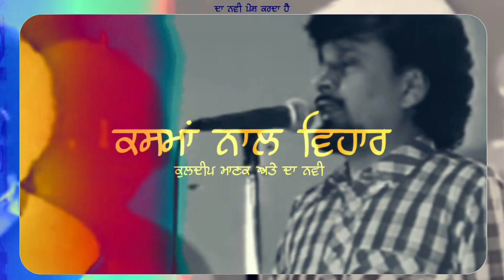KASMA NAAL VIHAR - KULDEEP MANAK X THE NAVI | New Punjabi Songs 2023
Singer- Kuldeep Manak
Remix-  @Navi_the
Poster & Video -  @Navi_the